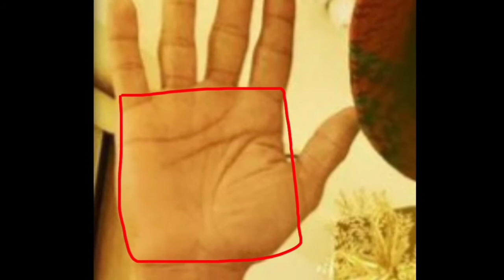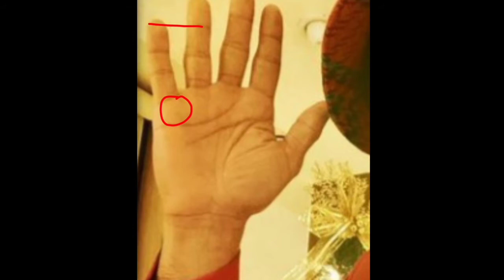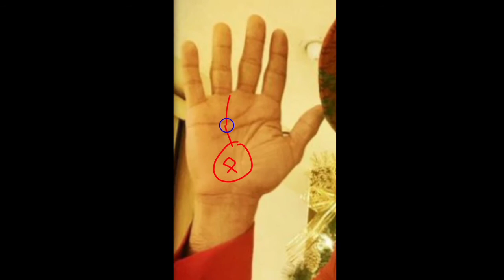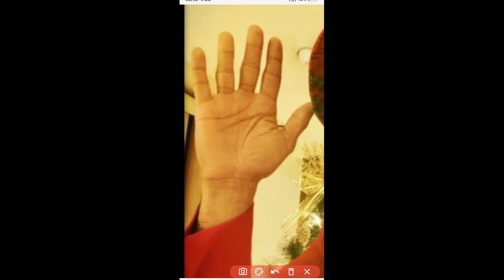हथेली पर मछली का चिन्ह देता है छप्पर फाड़ के घन, दौलत और काला के क्षेत्र में सममान || Ranveersingh.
Actor palm analysis || fish sign give higher name and authority || bhagyashali nishan hota hai bhot machli ka nishan aur khoob jeevan Mai dhan || fame line || money line || fish sign palmistry || sun mount fish sign palmistry | ranveer singhpalm analysis || actor palm line palmistry || luck hand analysis || bhagyashali haatheli || hastrekha par machli ka shubh nishan || luck line palmistry || heart line palmistry || shukra parvat actor banta hai agaar haatheli par shubh hota hai || whole hand analysis palmistry.

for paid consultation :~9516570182